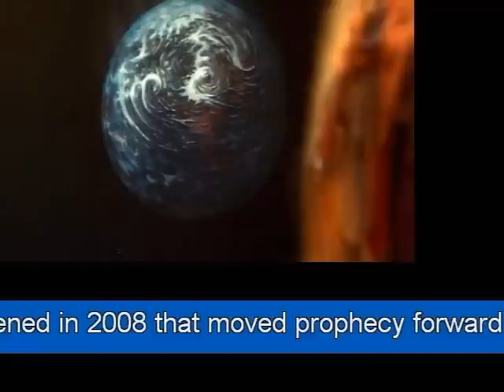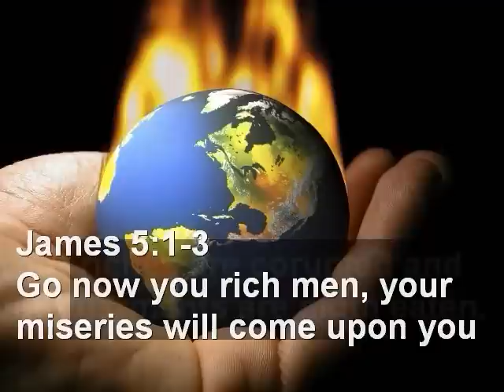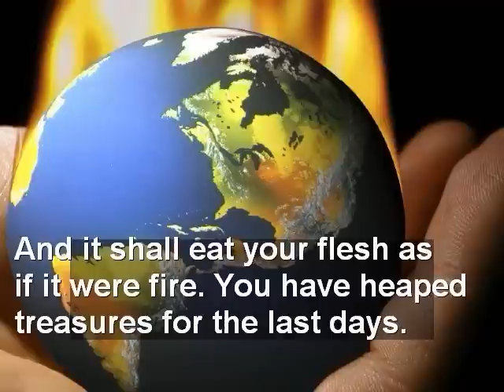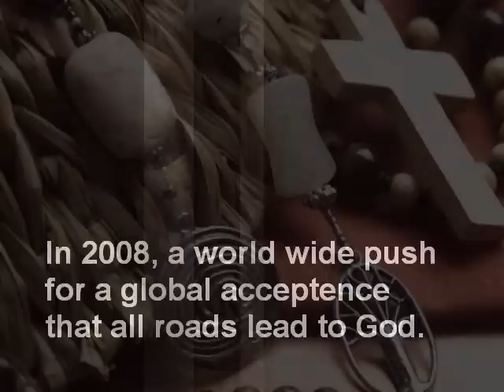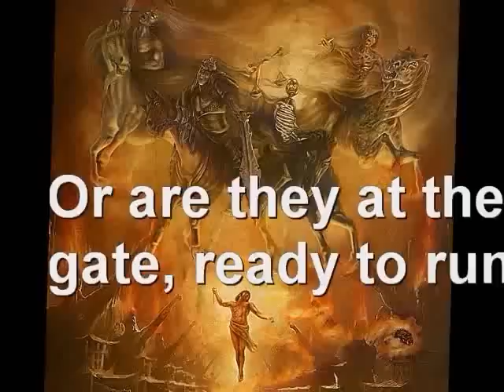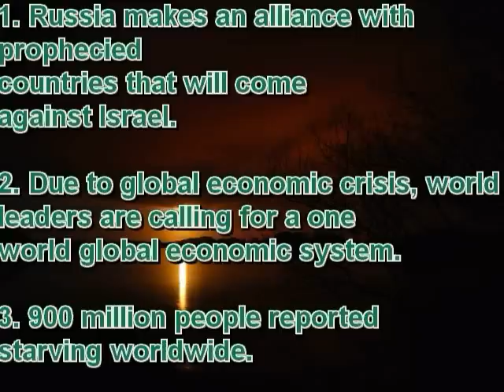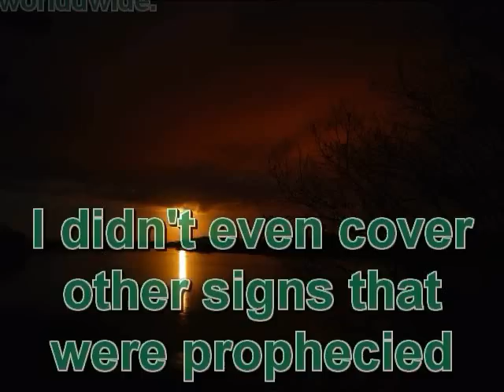Prophecy Overview of 2008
Overview of prophecy that happened in 2008